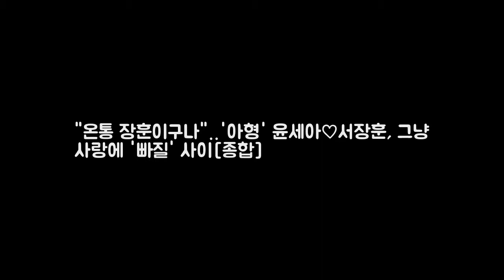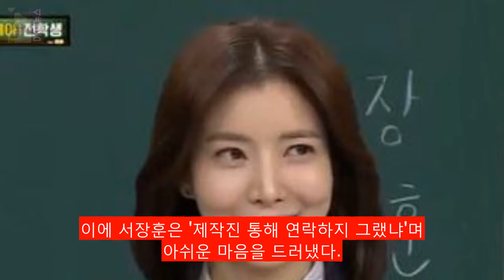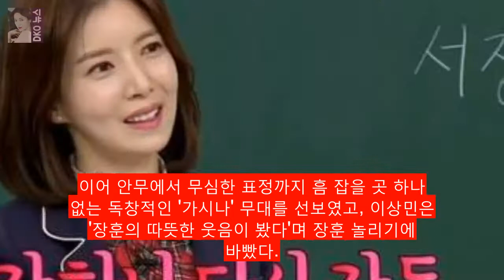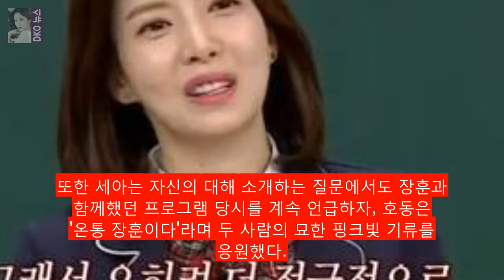온통 장훈이구나‥아형 윤세아♡서장훈 DKO 뉴스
OSEN=김수형 기자] 서장훈과 윤세아의 묘한 러브라인이 방송에 재미를 더했다. 9일 방송된 JTBC 예능 아는형님에서는 윤세아와 준호가 출연했다. 이날 윤세아와 준호가 등장 드라마 홍보하러 왔다고 소개하자 이상민은 세아는 다른 목적 아니냐며 서장훈을 가리키면서 이 둘은 또 끈끈한 인연이 있다고 운을 뗐다. 그러자 서장훈은 세아야 잘 지냈어?라며 부끄럽게 대화를 시도 이어 반나절 폰팅한 사이다 오늘 초면이다고 말해 웃음을 안겼다.